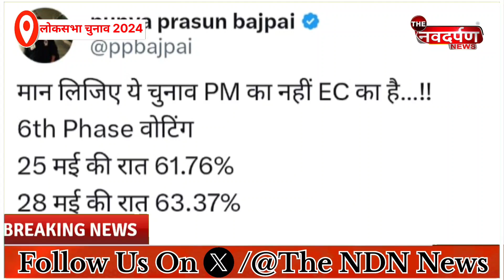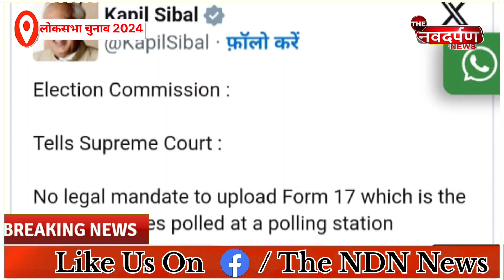Lok Sabha Election: क्या चुनाव में हो रहा है खेल, आंकड़ों में क्यों हो रहा है बदलाव | THE NDN NEWS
the ndn news,anchor aditya mishra,latest news,hindi news,hindi news live,lok sabha election 2024,akhilesh yadav,breaking news,election 2024,lok sabha election 2024 phase 6,voting data,data voting capres,supreme court,supreme court on election data,election data after 48 hours,election commission,election news,election commission voting data fraud news,supreme court decision on election commission voting data,voter turnout data,voter turnout delay,update